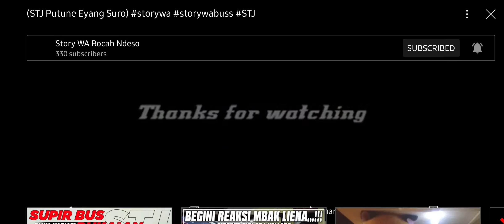STORY WA BUS STJ PUTUNE EYANG SURO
kredit
Story WA Bocah Ndeso